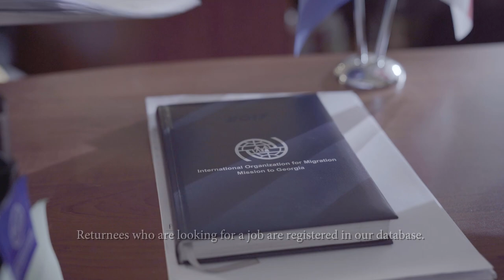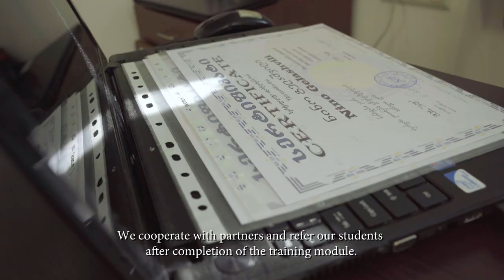Assisted Voluntary Return & Reintegration from Belgium: Job Placement activities in Georgia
Under the Belgian Assisted Voluntary Return and Reintegration (AVRR) programme, returnees to Georgia can benefit from job counseling and referral to potential employers and Technical and Vocational Education and Training (TVET). The video explains how the Job Placement support works. Three returnees from Belgium tell their reintegration story and explain how this support has facilitated their reintegration in Georgia.